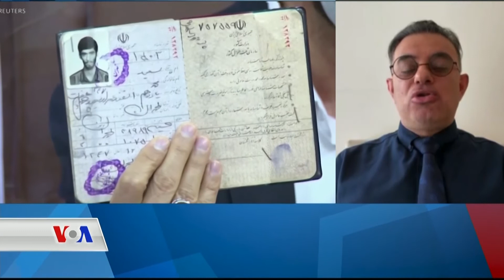دەنگی ئەمەریکا VOA | وتوێژ لەگەڵ دکتۆر ئازاد موحەمەدیانی سەبارەت بە هەڵبژاردنەکانی ئێران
چاودێرانی هەڵبژاردنەکانی ئێران حەوت کاندیدیان بۆ سەرۆکایەتی 18ی مانگی 6ی ئەو وڵاتە پەسەند کرد، کە سەرۆکی دادوەری ئیبراهیم ڕەیسی لەنێو کاندیدە سەرەکیەکاندایە، لە کاتێکدا مەحمود ئەحمەدی نەژاد سەرۆکی پێشوو و عەلی لاریجانی سەرۆکی پێشووی پەرلەمان نەخراونەتە ناو کاندیدەکانەوە، بۆ تاوتوێکردنی ئەم پرسە و چۆنیەتی هەڵبژاردن لە وڵاتە نادیموکراسیەکاندا، جانی دیلان میوانداری دکتۆر ئازاد موحەمەدیانی شارەزا لە پەیوەندیە نێونەتەوەیەکان کردووە.